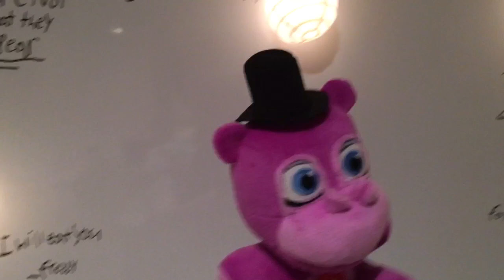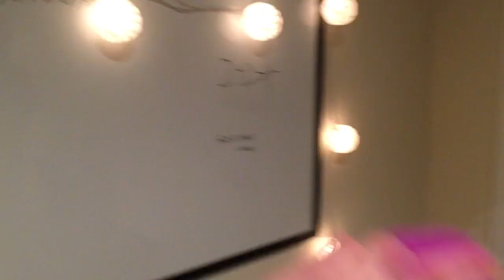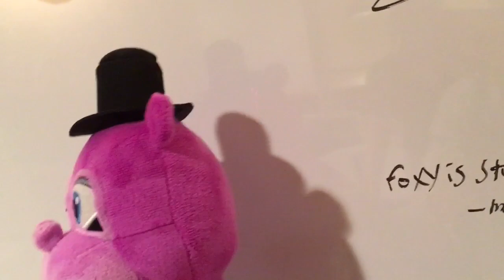Fnaf plush: Mr hippo’s job